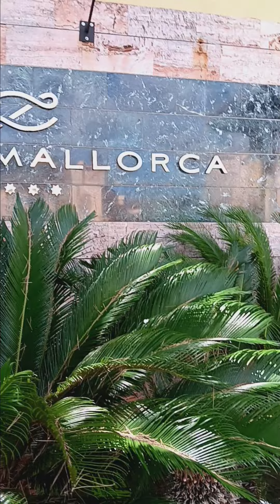Zafiro Mallorca Hotel my great Vacation 👍😊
Zafiro Mallorca Hotel Top Hotel